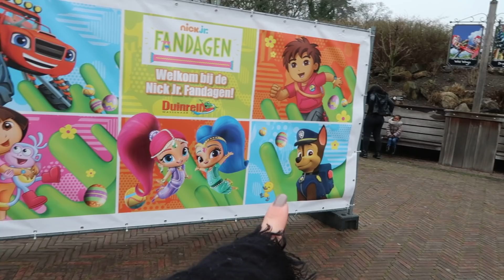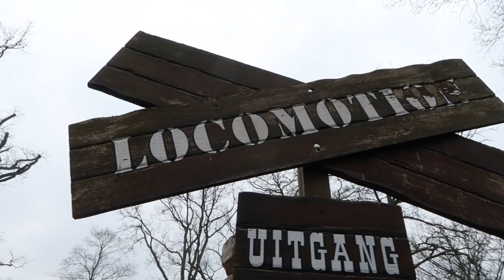DEVRAN ALLEREERSTE KEER IN ACHTBAAN 😱🎢 | NICK JR @ DUINRELL | VLOG 72 - FAMILIE VLOGGERS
We zijn uitgenodigd voor de Nickelodeon Junior fandagen in Duinrell. Devran hoopt zijn grote helden van PAW PATROL te ontmoeten.
Maar eerst is het ook tijd voor plezier in het attractiepark! Devran gaat vandaag voor het allereerst in de ACHTBAAN!
Esra besluit ook gek te doen en gaat ook wat andere achtbanen in. Van eentje krijgt ze wel erg veel spijt!

Veel kijkplezier❤

HUIDIGE VIDEO: DEVRAN ALLEREERSTE KEER IN ACHTBAAN | NICK JR @ DUINRELL | VLOG 72 - FAMILIE VLOGGERS

Wij uploaden elke maandag, donderdag en zaterdag om 7:00 een nieuwe vlog. Tussendoor proberen we ook extra video's te uploaden.
Vind je het leuk om meer van ons als gezin te zien?